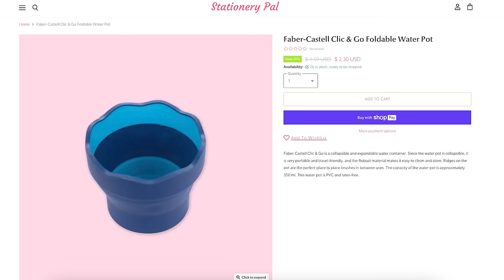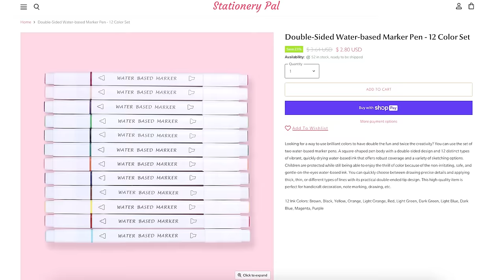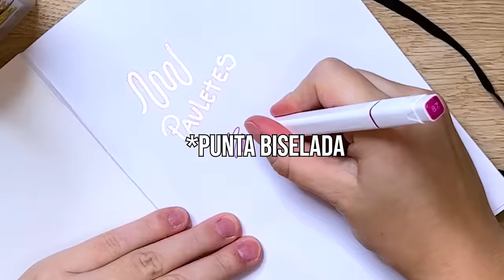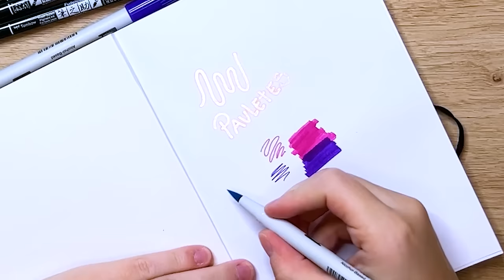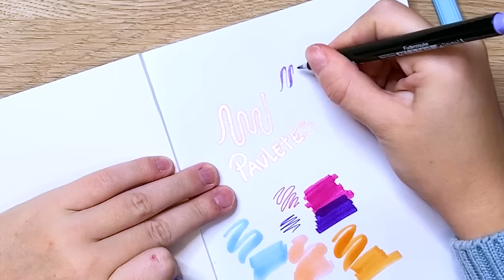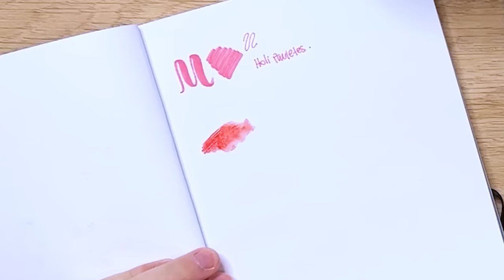Marcadores que CAMBIAN DE COLOR, PARA LA CARA y un montón de MATERIALES DE ARTE de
Holi, pauletes! En este video les traigo un unboxing de la papelería japonesa más linda de Stationery Pal!

Link de los productos que me pedí:
-Notas autoadhesivas transparentes: